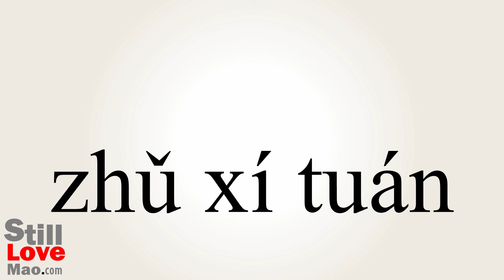How to Say Presidium in Chinese